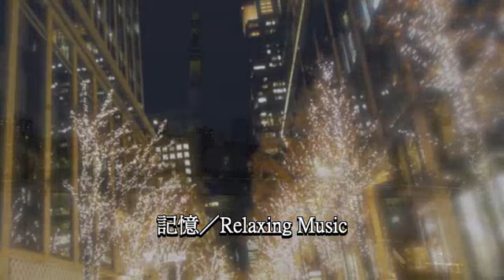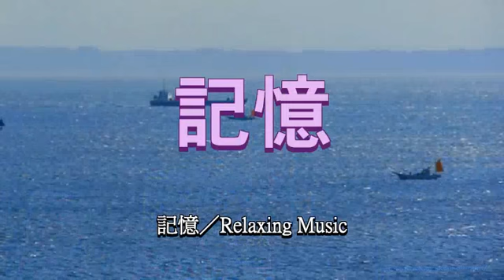記憶／Relaxing Music